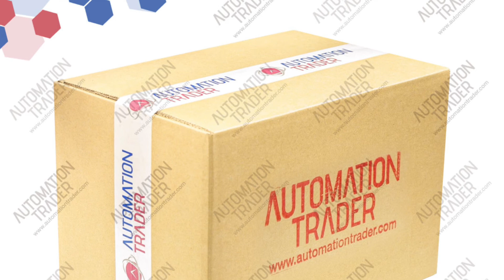Allen Bradley 1734-IB8S na sprzedaż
Wycofane z dystrybucji, nowe, używane - części zamienne
gwarancja, wysyłka gratis, zapytaj o cenę
Potrzebujesz innej części? Nie martw się, skontaktuj się z nami!

Automation Trader to profesjonalny zespół specjalistów. Naszym celem jest oferowanie rozwiązań dla części wycofanych z dystrybucji. Obsługa i dostarczanie części zamiennych dla działów utrzymania ruchu w fabrykach na całym świecie.

Automation Trader
IT Loft Park, ul. Browarowa 21
43-100 Tychy, Poland